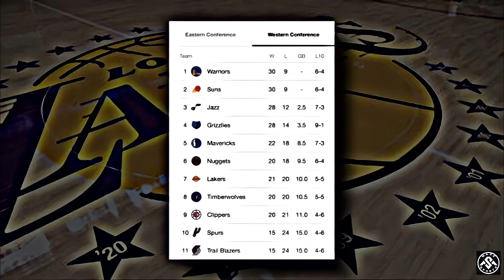ANG TRADE NA SASALBA SA KALAGAYAN NG LAKERS! LALO SILANG LALAKAS NITO!